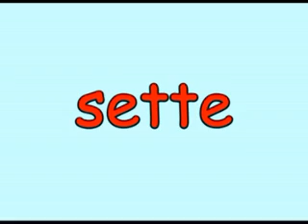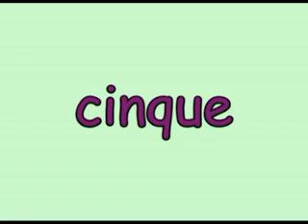Speak & Read Italian 4-DVDs Program - "Numbers / I numeri"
WINKtoLEARN.com presents to you Speak & Read Italian 4-DVDs Program. This series help you and your child to acquire more than 600 Italian words, phrases and sentences. This program relies on proven flashcard-based pedagogy pioneered by Dr. Glenn Doman and Dr. Makato Shichida.

Italian Language Teacher: Dr. Sara Florian. Dr. Sara Florian is an Italian translator and instructor with Globibo Singapore. She achieved a Ph.D. in Modern Philology in 2010 at the Faculty of Foreign Languages and Literature at Cá Foscari University of Venice, Italy.Dr. Sara also completed her post-doctoral fellowship at Singapore Management University.

for more free preview videos!